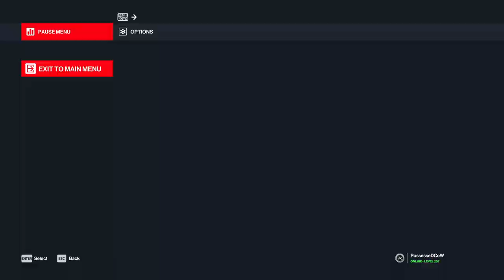Hitman 3 [36] Freelancer Mk. 12.1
Severely miscalculated, thinking that Miami was the last level in the chain when I had Mendoza left. Just so many places in Mendoza where you seemingly have no cover to kill, and I paid for it.

Even with that, it did feel like I died surprisingly fast.